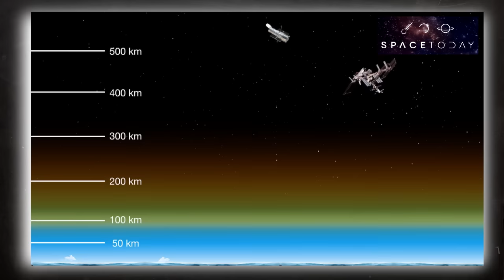Space Today TV Ep.91 - Luminescência Atmosférica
Observatório La Silla do ESO em uma noite sem lua, dentro do deserto de Atacama do Chile. Deve ser muito escuro - mas estranhas cores em  verde e vermelho podem ser vistas brilhando no céu. O que são esses brilhos misteriosos? E por que eles parecem estar ficando cada vez mais frequentes?
O Sol está constantemente banhando a atmosfera da Terra com radiação em diferentes comprimentos de onda. Luz solar ultravioleta destrói as moléculas de oxigênio e nitrogênio durante o dia e isso desencadeia uma cadeia de reações químicas complexas. Como resultado, novas moléculas como ozônio são criados.

Quando a noite cai, algumas dessas moléculas participam de novas reações e colisões, levando-os a emitir luz. Este processo é conhecido como quimioluminescência. O resultado é visto no céu noturno como um lampejo misterioso - um efeito chamado de luminescência atmosférica.

A olho nu, as cores desta luminescência são invisíveis mas fotografias sensíveis de grande angular mostram os finos reflexos verdes ou avermelhados desse fenômeno. Às vezes, a luminescência parece ser apenas um leve toque de cor no horizonte mas também pode ser uma mistura variada de formas coloridas.

A camada verde de luminescência fica a cerca de 100 km acima do solo. Mas há também um tom avermelhado muito mais fraco do ar luminescente em altitudes de 150 a 300 quilômetros. A extensão, a cor e o brilho da luminescência variam com o tempo e lugar, e são influenciados por muitos fatores diferentes. Por exemplo, o brilho vermelho tende a ser mais brilhante no início da noite. E em torno da meia-noite ou mais tarde, pode ser muito fraco.

E Cerro Paranal, lar do VLT, parece estar localizado abaixo do que é conhecido como Anomalia do Atlântico Sul. Aqui, o campo magnético protetor da Terra, que evita que partículas atinjam a superfície, é reduzida e mais partículas do Sol atingem a atmosfera. Isto pode levar a mais brilhante luminescência atmosférica. A luminescência também pode aparecer em formações estranhas chamadas ondas de gravidade.

Eles são formadas por camadas alternadas de pressão de ar que podem crescer em altura a medida que o ar afina. Nós compreendemos o que causa a luminescência, mas por que estamos vendo mais e mais disso em fotos tiradas em locais do ESO no Chile ao longo dos últimos cinco anos?

A luminescência tem se tornado mais comum?

Poderia ser causada por alguma mudança global em padrões climáticos?

A resposta não é clara.

O rápido e recente desenvolvimento de câmaras digitais parece desempenhar um papel, permitindo captação de detalhes mais fracos no céu noturno com mais freqüência. Mas câmeras idênticas têm revelado dramaticamente diferentes céus a apenas algumas semanas de distância. Como a luminescência é desencadeada por radiação ultravioleta emitida pelo sol, mudanças na atividade solar podem ter um grande impacto sobre o brilho da luminescência.

Os ciclos solares alteram através de períodos de baixa e alta atividade a cada 11 anos e estava ativo nos últimos anos. Esta, ao que parece, é a principal razão para o recente aumento da luminescência.

O mais recente ciclo de alta atividade solar, coincidindo com a fotografia digital mais sensível, forneceu o nosso primeiro olhar detalhado sobre esse estranho fenômeno. A luminescência pode ser bonita e fotogênica, mas também afeta observações científicas.

Certos tipos de luminescência dão origem a padrões de fundo em imagens do infravermelho próximo do telescópio VISTA a medida que as estruturas da luminescência se movem entre as exposições.

De uma forma ou de outra, ela é uma característica da tela celestial sobre os locais do ESO. Mesmo em um dos lugares mais escuros do planeta, o céu nunca está completamente escuro!